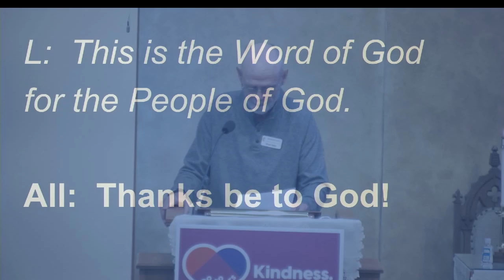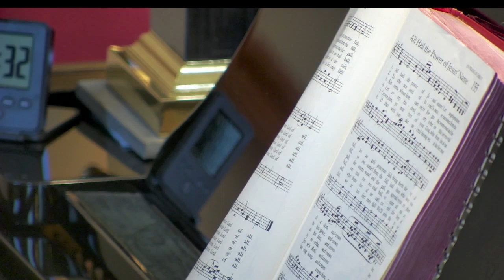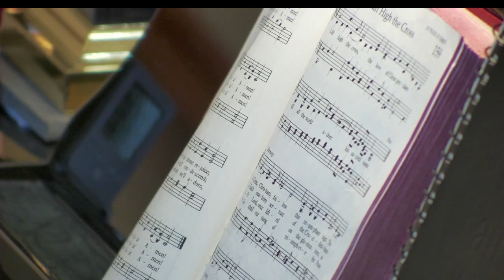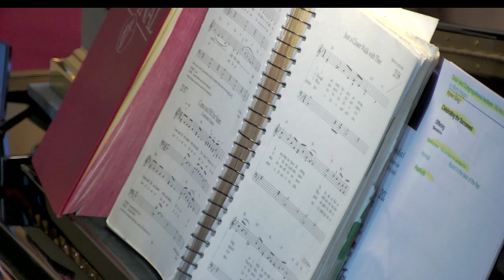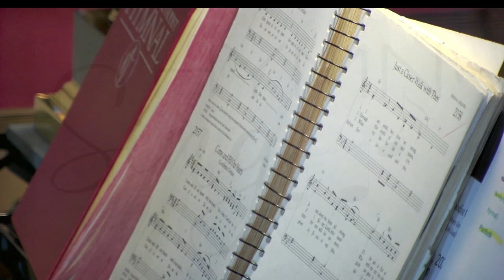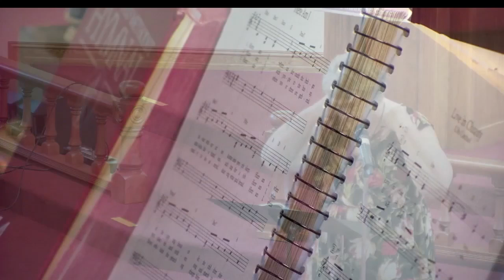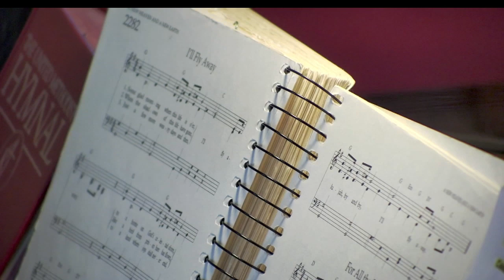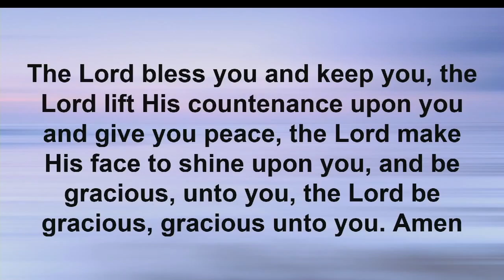HubWord, "Hymn Sing Sunday", 9-1-2024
The message today is in the hearts of our worshipers both in person and online as we sing some of our favorite and inspired hymns.  Share your favorite hymns with us for future hymns sings.